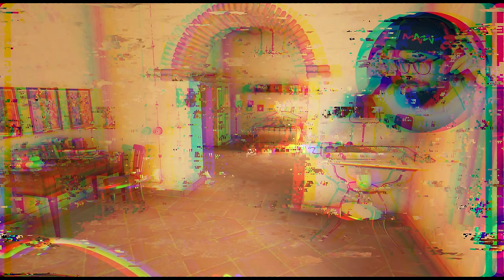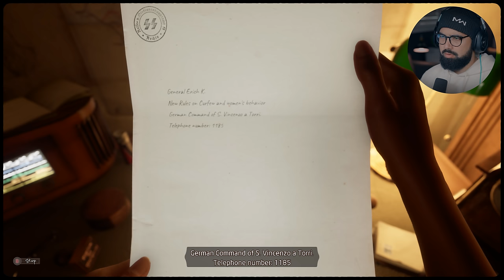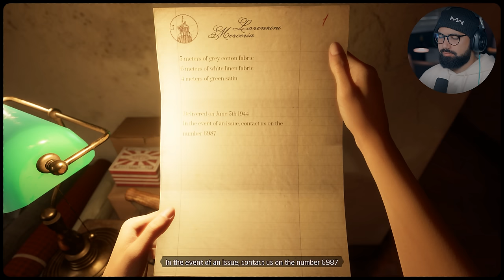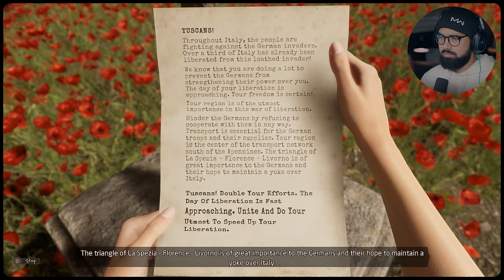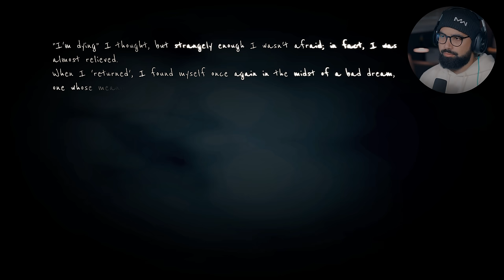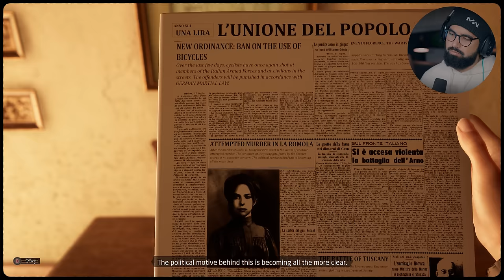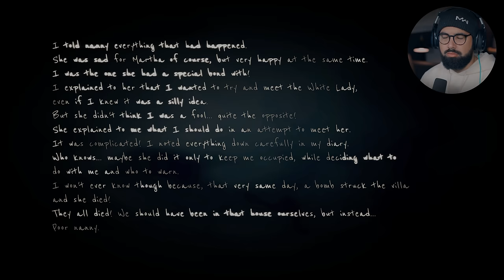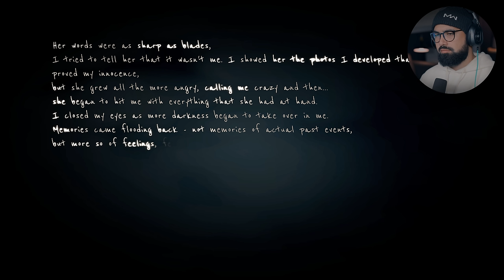Martha is Dead - Part 2 - THIS IS GETTING DARK..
Martha is Dead Gameplay Walkthrough Part 2 FULL GAME. Welcome to the official series of the Martha is Dead. This series will include theMartha is Dead full game's story plot, all missions, review and first impressions. This series will contain Martha is Dead PC gameplay recorded at 4K 60FPS.

Thank you to Wired Productions for the review code!

6800 SW 40th St Number 282